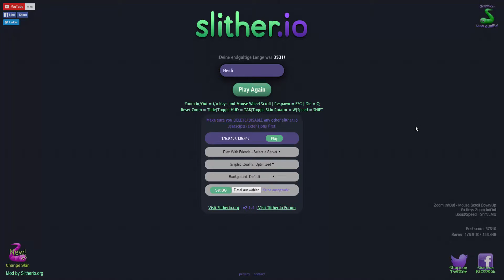slither.io [03] Rache ist süß!! I Let's Play slither.io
Slither.io ist ein gratis online Browsergame.